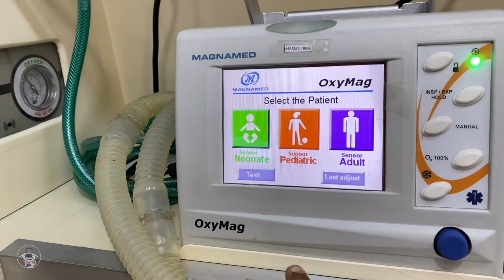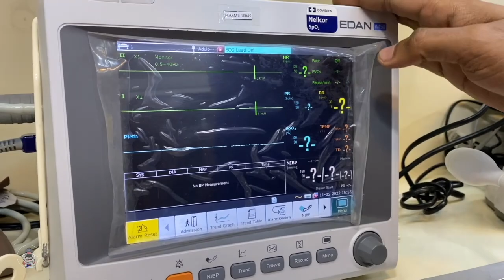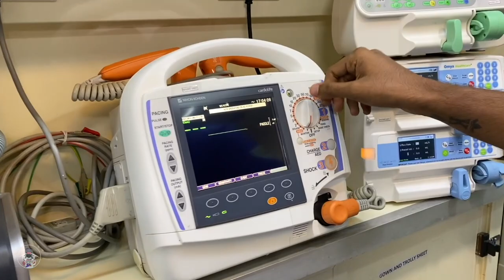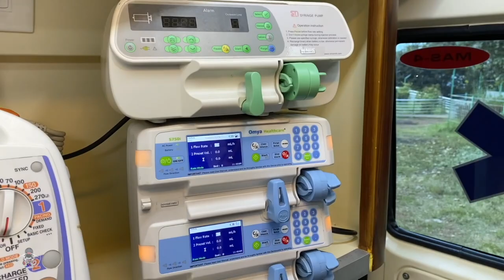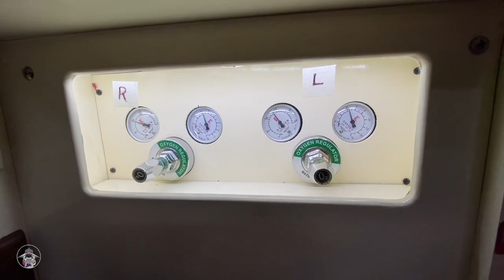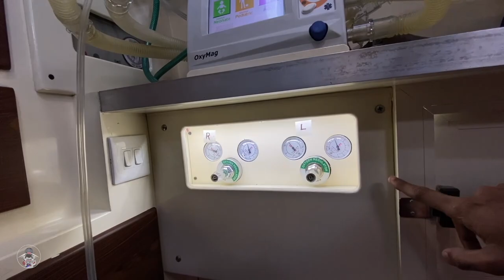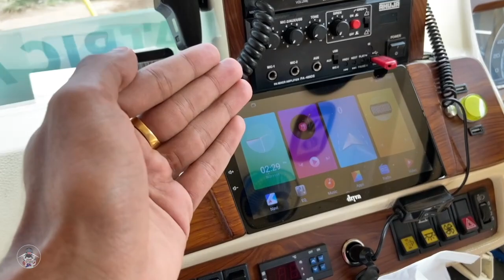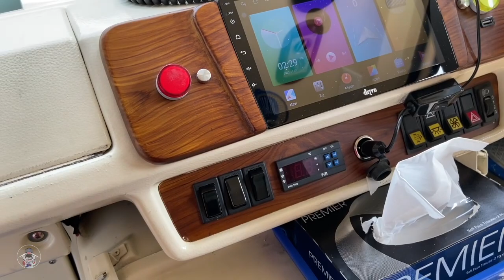D Level NICU Ambulance - ൽ ഇതിനുമാത്രം സൗകര്യങ്ങൾ ഉണ്ടായിരുന്നല്ലേ⚡ | Revokid Vlogs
Here is the detailed Malayalam review of a D Level NICU Ambulance.

Manappuram Ambulance Services
Managed by Manappuram Foundation
( CSR Body of Manappuram Finance Ltd )
Fully equipped D Level ICU NICU Ambulances
Service all over Kerala
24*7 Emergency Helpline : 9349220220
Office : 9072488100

Postal Address: Vellamkandathil House, Thrikkariyoor PO, Kothamangalam, PIN 686691

Get your automotive adrenaline charge right here..!!!
REVOK!D

Chapter
0:00 Sneak peak
0:23 Intro
0:31 Cinematic
01:17 Walk-around
03:50 Pilots & Paramedics
05:03 Cinematic Interior
05:30 Interior
18:08 Cinematic Drive
18:46 Test Drive
23:09 Cinematic Outro

Shot on iPhone and Edited in FCP.